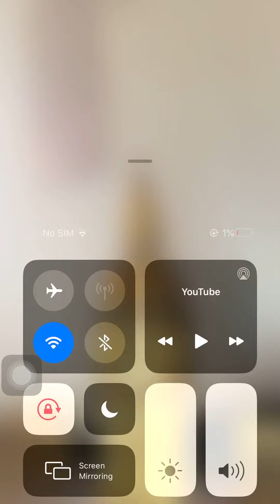Big Ben Chime (Rolife 3D puzzle)